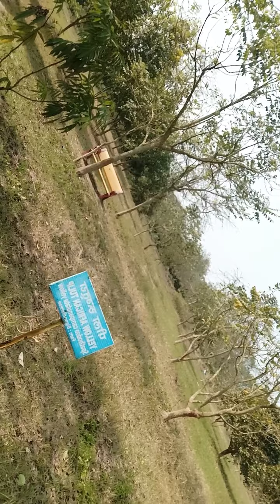Beautiful Garden Different types of plants in Araria Botanical gardens